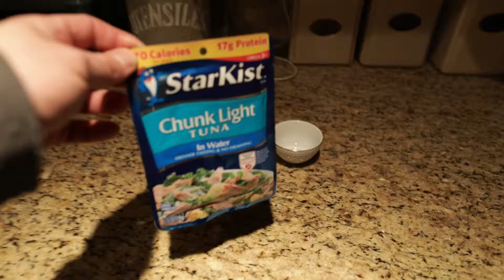Pixie’s 7th Birthday